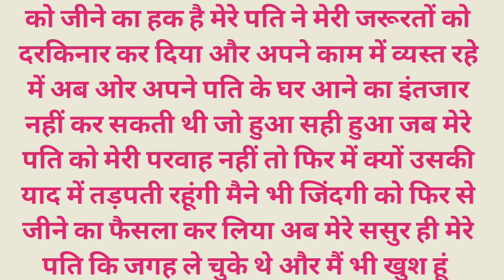Suvichar-Emotional Kahani | New Emotional Story | Motivational Story - Moral Stories | Sad Story 39